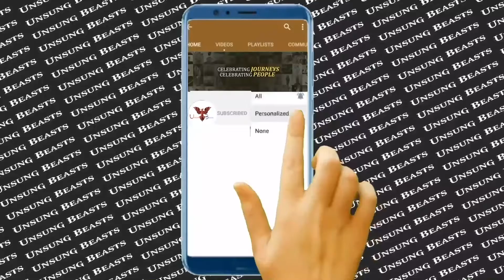Message to all the Cricket players || Unsung Beasts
Ekta Bisht is an Indian cricketer. She is left handed batswoman and slow left-arm orthodox bowler. She was the first International woman cricketer from Uttarakhand state of India. She was also the first cricketer for India to take a hat-trick in a Women's Twenty20 International match.

'Tell Us Your Story ' is a unique campaign launched by Unsung Beasts which aims at bringing out undiscovered and inspiring stories of real-life 'Beasts' from all over India. We're here to listen about your struggles, fears, achievements, dreams, motivation, and entire journey to success.

Unsung Beasts is a platform that encourages fitness and provides tips for the people to smoothly transition to a healthier lifestyle. Providing information to highlighting the stories of such beasts of our nation.